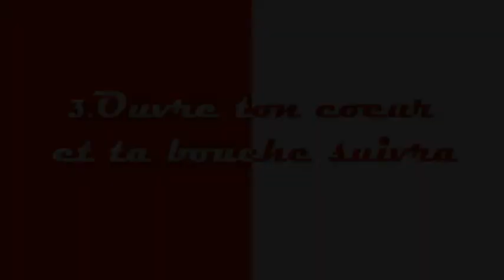Je suis pardonné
Message du 24 septembre 2017